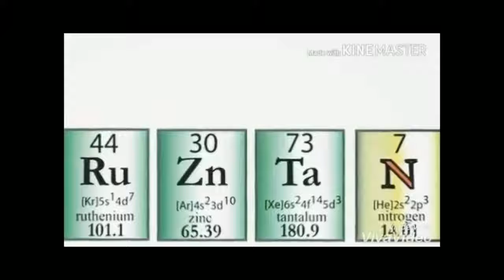Iti students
Iti students. Exam